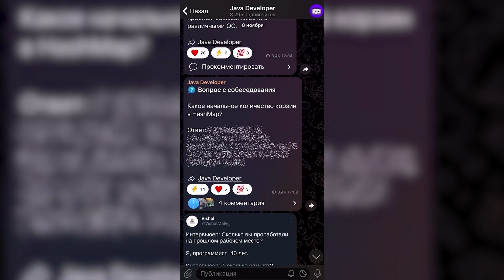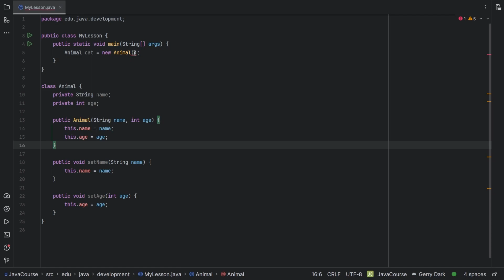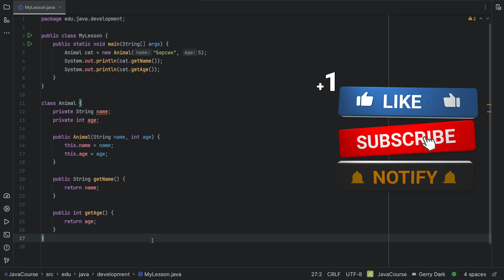Уроки Java для начинающих #17 — Конструкторы